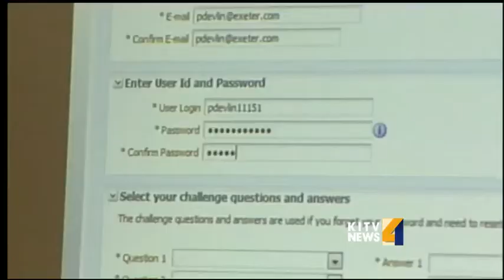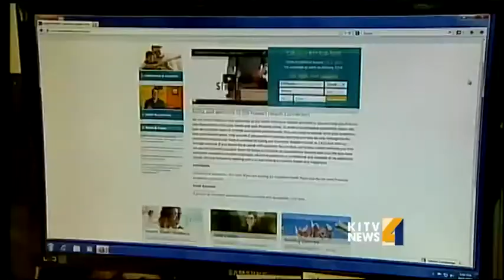Hawaii Health Connector deadline closes in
Midnight on Tuesday, December 24, is the deadline to sign up with the Hawaii Health Connector to guarantee coverage starts on January 1. For news you need to know,